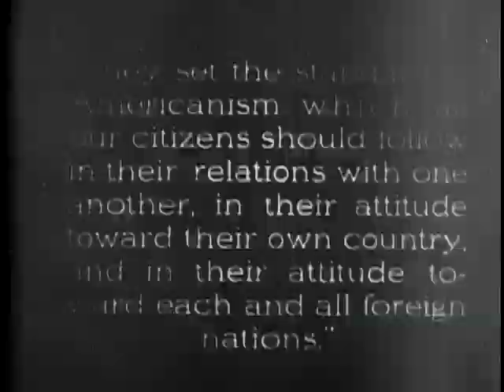Theodore Roosevelt Speaking at Sagamore Hill [1916-1918]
Summary
Three sequences of TR addressing groups from the porch at Sagamore Hill. First sequence is TR speaking to a group of people on Sept. 8, 1917 at the opening of the second New York State suffrage campaign at Sagamore Hill. Second sequence is probably TR encouraging New York District volunteer workers for the third Liberty Loan on Apr. 2, 1918. Final views of TR addressing the large crowd which came to demonstrate support for him for the 1916 Presidential nomination. The May 27, 1916 rally was organized by members of the Roosevelt Non-Partisan League. Interior titles, which appear to be TR quotations, stress the need for loyal American citizens and for judicious American dealings with other nations.

Other Titles
Roosevelt Memorial Association title: TR speaking at Sagamore Hill, 1917
Roosevelt Memorial Association title: TR speaking at Sagamore Hill, 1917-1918
Theodore Roosevelt speaking at Sagamore Hill, 1917
Theodore Roosevelt speaking at Sagamore Hill, 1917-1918
Title from film leader: Editorial by the late Theodore Roosevelt

Created/Published
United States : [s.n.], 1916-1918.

Notes
Appearing: President Theodore Roosevelt.

Subjects
Suffrage--New York (State)
Women--Suffrage--New York (State)
Women's rights--New York (State)
Presidents--United States--Nomination.
Presidents--United States--Election--1916.
Sagamore Hill National Historic Site (Oyster Bay, N.Y.)
Documentary--Short.
Newsreel--Short.

Related Names
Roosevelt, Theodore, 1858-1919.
Community Motion Picture Service, inc.
Theodore Roosevelt Association Collection (Library of Congress)